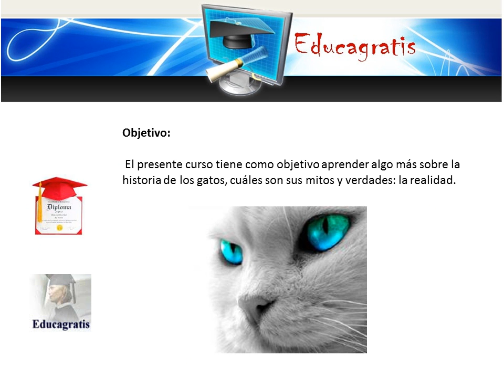CURSO HISTORIA MITOS REALIDAD de los GATOS 2016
GATO: Animal inteligente, elegante, cariñoso, observador, independiente... Estos son sólo algunos de los muchos adjetivos que podríamos utilizar para tratar de definir al gato. Guillermo de Aquitania dijo una vez que "la elegancia quiso cuerpo y vida, por eso se transformó en gato". Una frase que define a la perfección el estilo y la esquisitez de los gatos.